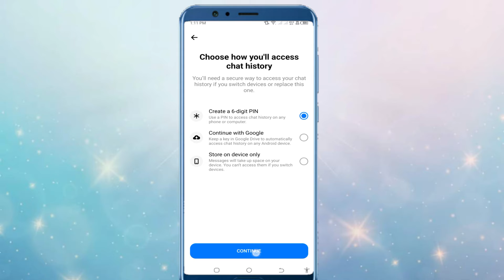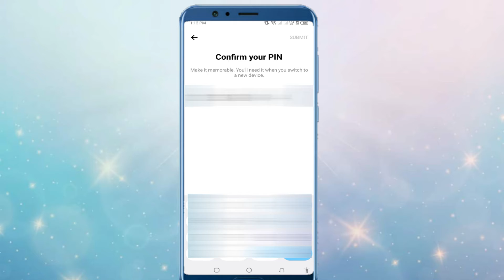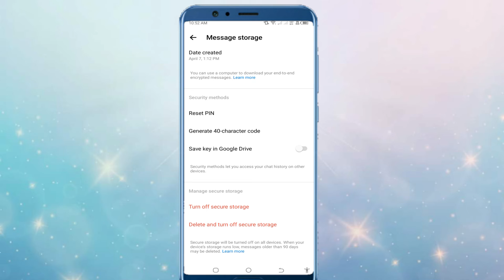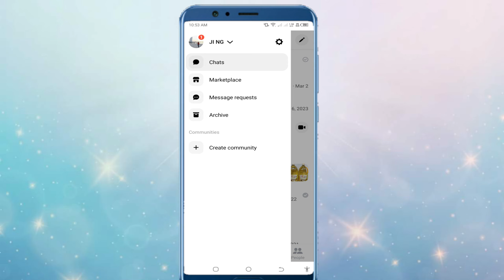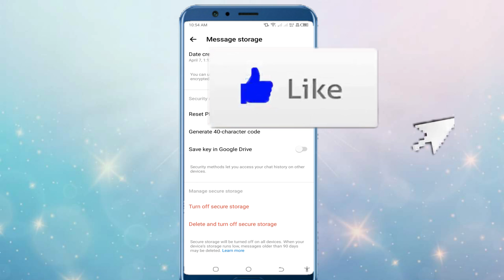Paano i turn off ang end to end encrypted chats sa messenger 2024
Paano alisin ang end to end encryption | Paano i-off o tanggalin ang end to end encryption on messenger | How to remove end to end encryption on messenger